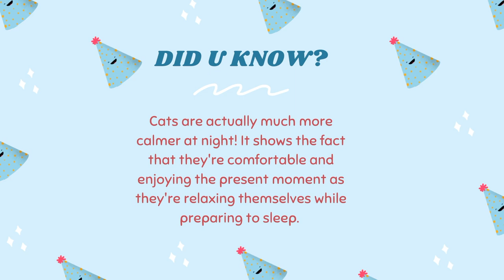[Vlog] What cats do during nighttime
Did u spot any differences in their behaviour during the day and at night?

Just a simple yet chilly video for all of the cat lovers out there.
Let us know what you think about it! See u next week~